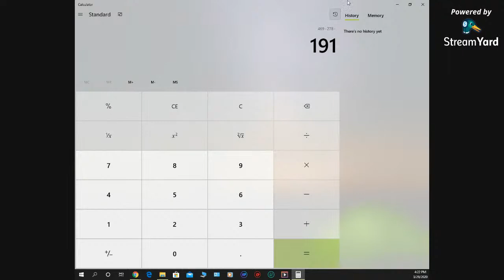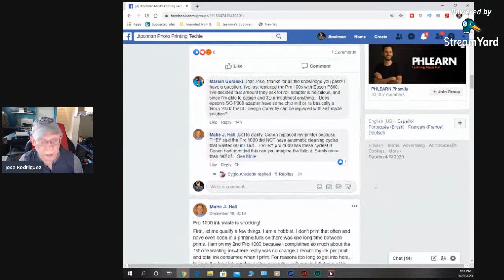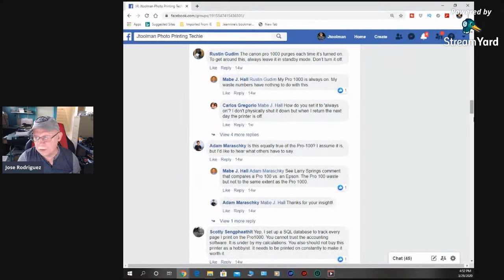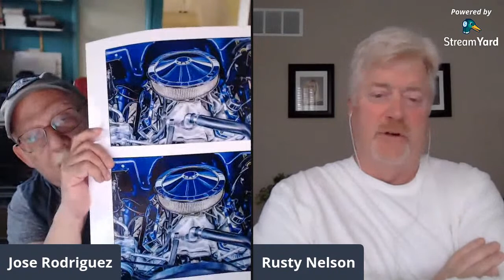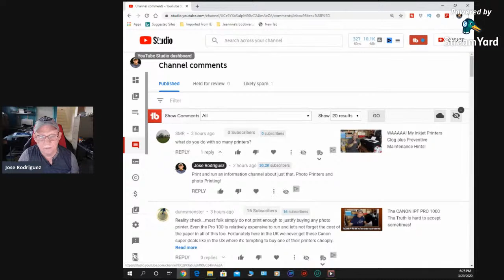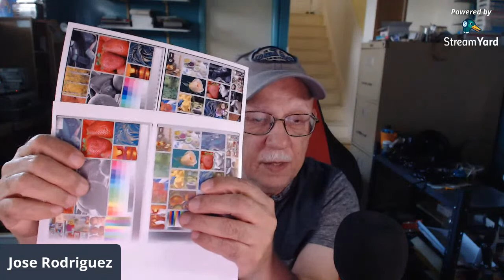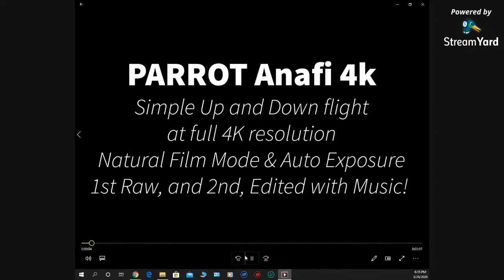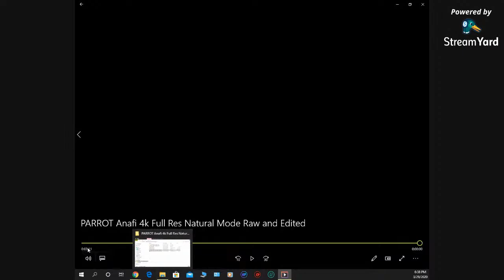Jose Rodriguez Photo Printing Techie Sunday Live Stream 3-29-2020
This is where we discuss all about Photo printing Techniques and printers and well. just about anything related to photo printing.